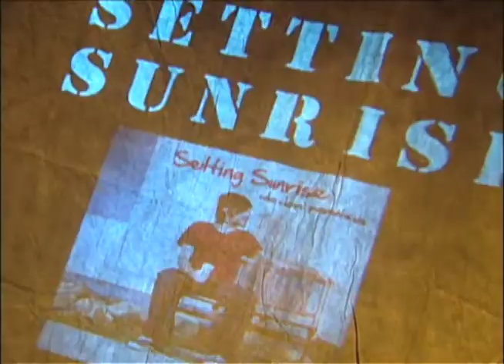Music Box - Setting Sunrise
El Segundo TV presents musical guest Setting Sunrise!

00:28 - "Colon Close Parenthesis"
03:57 - Setting Sunrise Interview
05:58 - "Show Me"